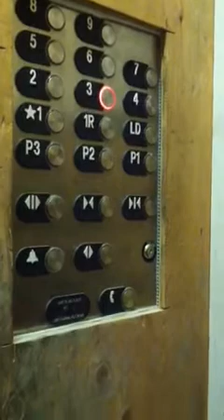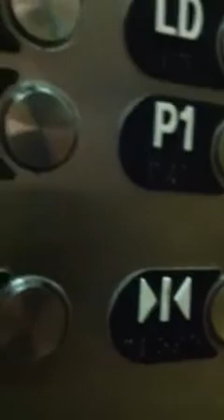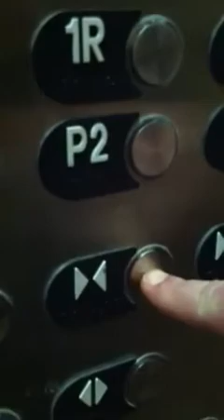How to run the freight elevator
Instructions on how to operate the freight elevator